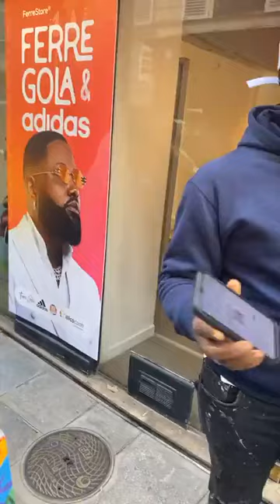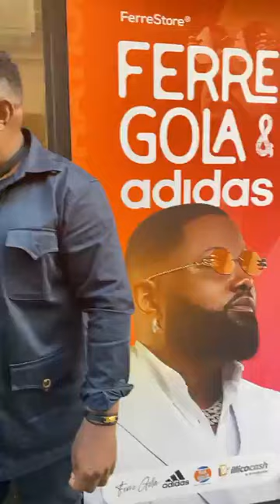FERRE GOLA | GAUTHIER SEY, JOE STAR, MARC TABULEY, LA DÉLÉGATION DE JOURNALISTES VISITES FERRESTORE